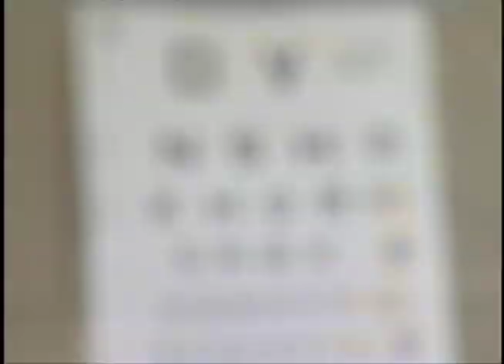First District Supervisor Janet Nguyen Holds Health Expo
Thousands lined up to receive free medical care at Garden Grove's Health Expo this weekend. Garden Grove TV3 reporter Jeff Laabs spoke to some of the participants and organizers.